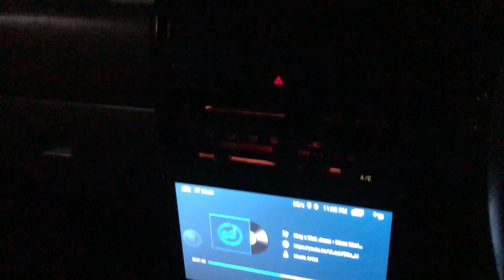Where I Went For Outing - কাদের সাথে হটাৎ দেখা হয়ে গেলো